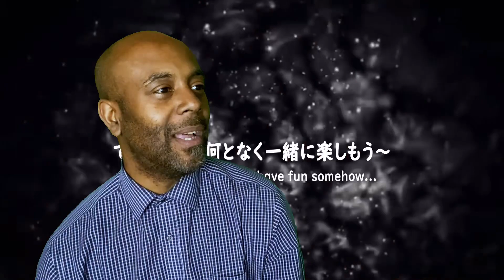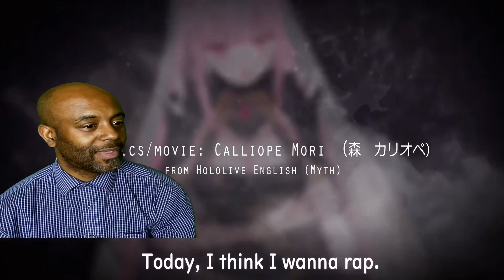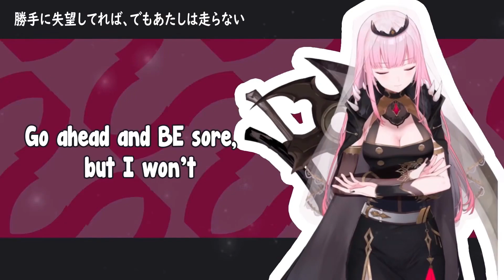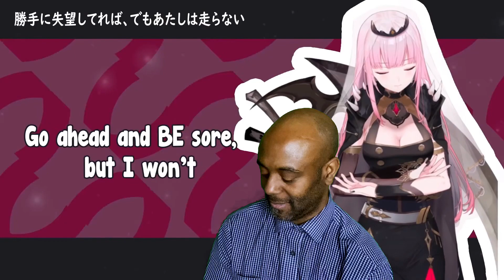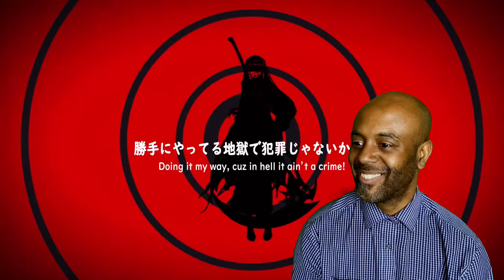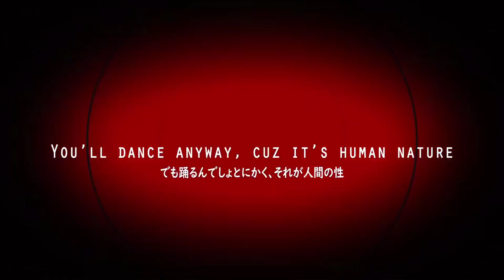Calliope Mori - "Excuse My Rudeness, But Could You Please RIP"? [REACTION]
[ORIGINAL SONG] 失礼しますが、RIP♡ || “Excuse My Rudeness, But Could You Please RIP?” - Calliope Mori.

Major Debut Solo Concert: New Underworld Order on July 21st!
◆Streaming Ticket（SPWN 配信チケット）

* Products are currently only available for domestic shipping.
* Overseas sales will commence from June 15th, 2022.

◆Official Hashtag（公演ハッシュタグ）

You can now listen to the EP here!

What is up, humans?! ♡ Calliope Mori（森 カリオペ）here. Grim Reaper’s apprentice has a body! Can you believe it?
My first original song, from my debut EP releasing this week- DEAD BEATS!
Let's somehow have fun.
Until... You know! ;}

Rap/Lyrics/Movie: Calliope Mori (me!)
Song track・Mix by:
kokorobeats a.k.a K’s/Coro

 / tamaonsen56

tee to the hee.

REMIX CONTEST GOING ON!!
Details and song stems here!

[Hashtags]
(LIVE)
(LIVE)
(Music)
(Fanart)
(Fan-art)

✿[Viewer Rules]✿
What is up, humans! Thanks for checkin’ my stream!
If you follow these rules, maybe I'll wait just a bit longer... :}
(Do it.)

1.Be nice to other viewers. Don’t spam or troll.
2.If you see spam or trolling, don’t respond. Just block, report, and ignore those comments.
3.Talk about the stream, but please don’t bring up unrelated topics or have personal conversations.
4.Don’t bring up other streamers or streams unless I mention them.
5.Similarly, don’t talk about me or my stream in other streamers’ chat.
6.Please refrain from chatting before the stream starts to prevent any issues.